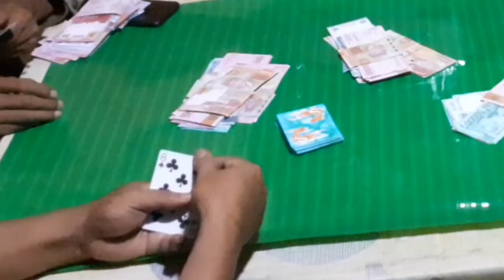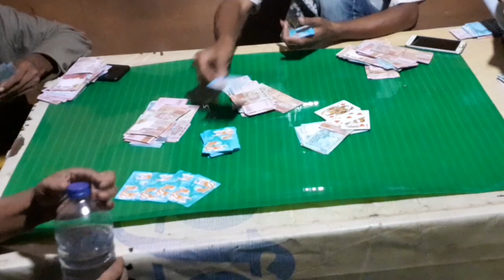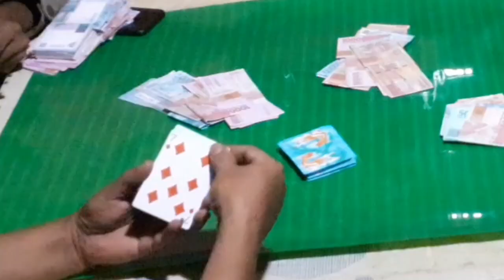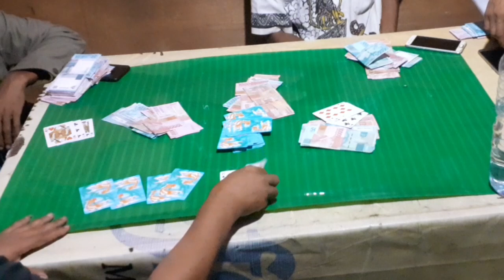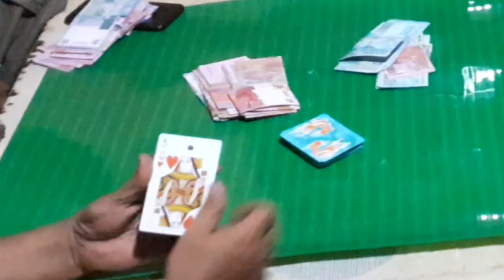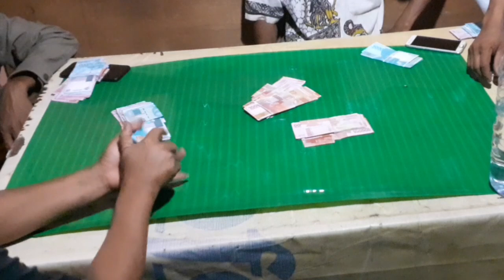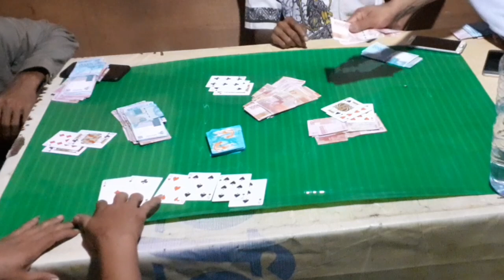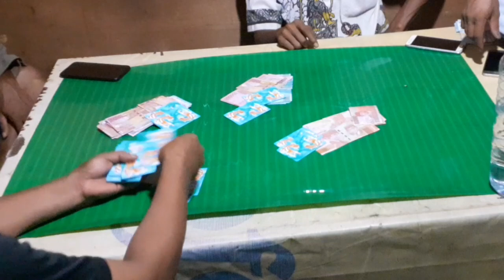Sanggong super serruh !